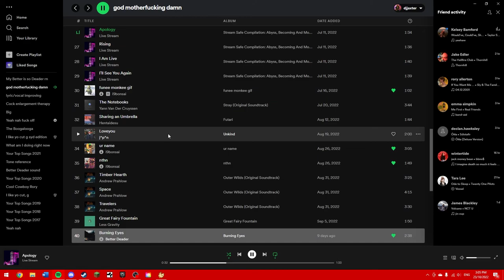Stardew Valley: Grungle Simulator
Grungle went hard this episode please thank him for his hard work